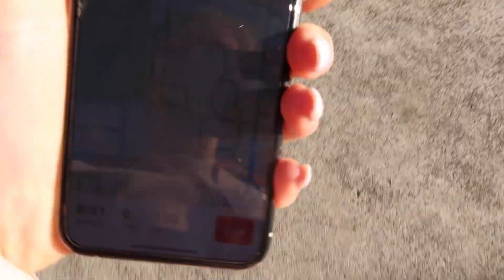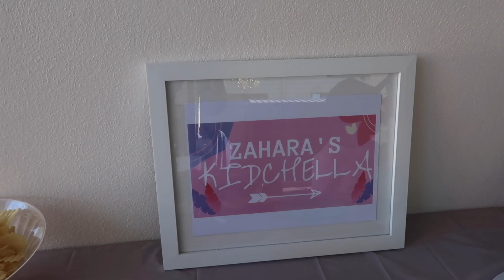DIDNT EXPECT THAT - PLUS Behind the scenes, new smoothie and she sent me AWAY!!!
MASSIVE LOVE out there to any parents with sick kids right now, hold them tight .
Nothing worse than seeing them in pain,i didnt vlog any of the moments he was sad as I obviously didnt even think of my camera I was just with him.

ACTIVE WEAR: NEW TYE DYE launching wed 29th July!!
@baseline  on iNSTAGRAM

MY FAV is the caramel almond dough! ANYTHING caramel but they are all honestly so delish and VEGAN,GLUTEN AND DAIRY FREE!

I RECOMMEND   the triple choc fudge and the choc mint flavour!
( works on ALL products )

GREENS POWDER / COLLAGEN POWDERS / ONLINE HEALTH FOOD STORE ETC

INCASE you missed my last video which was a HUGE announcement:
MAKE SURE YOU WATCH IT!!

MY BRAND NEW APP!!
This really does feel so RIGHT and aligned,i couldn't be more proud of what we have created hermits everything on how I live ,how I love to eat ,train and TEACH women to find their balanced lifestyle that is enjoyable and maintainable,not complicated, hard or a quick fix.

SUPER EXCITED - BUT FIRST try it for 7 days - NO CREDIT CARD DETAILS NEEDED

IF you go through App Store payment options will be available so ONLY click this link if you want free 7 days!

Q SUPER CENTRE

Collaborations - Business - Management.

LOVE ASHY x